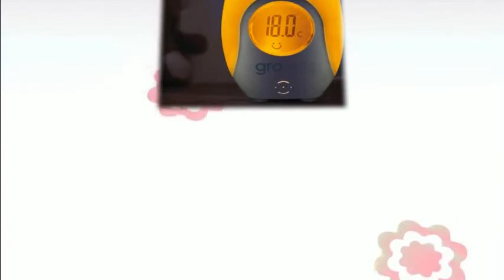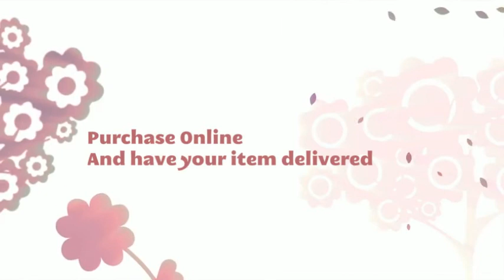Made For Moo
Select range of items for babies and kids including toddler bibs, gro clock, pram liner, grobag, breastfeeding covers, baby singlets,nappy covers, baby slings and so much more. Purchase online for delivery Australia wide.